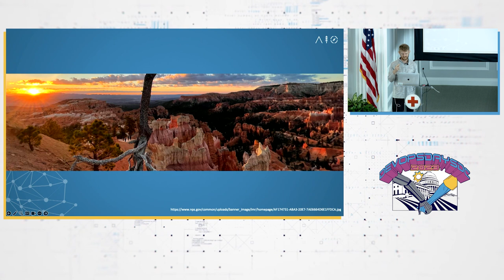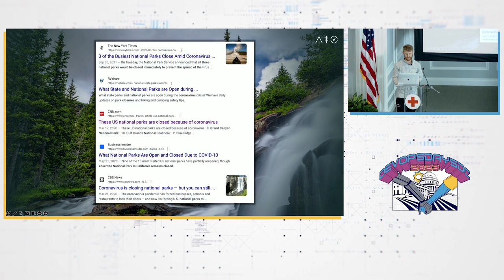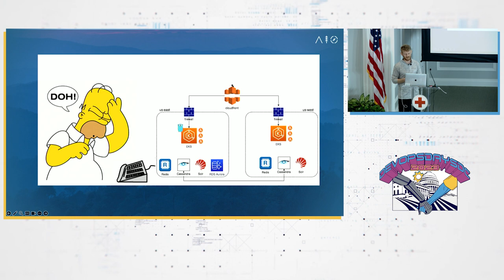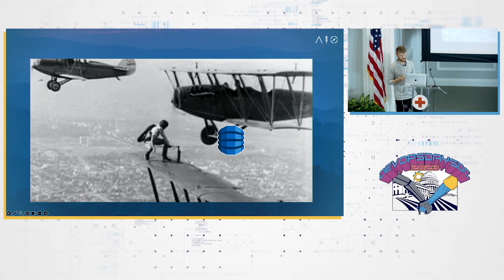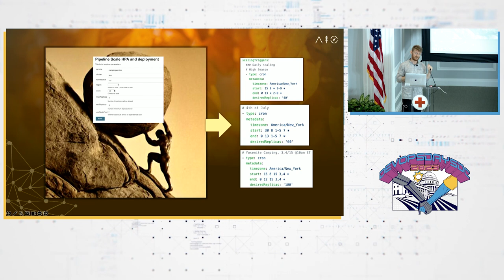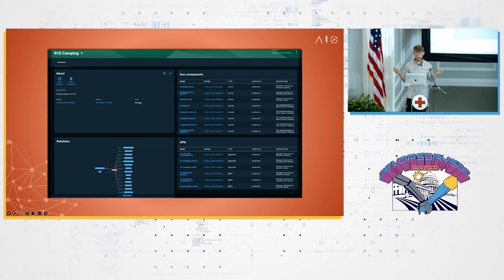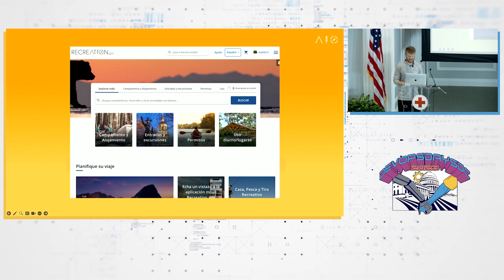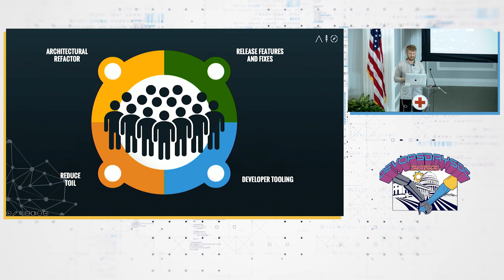Martin Folkoff - Everybody Wants To Go Outside!! How Recreation.gov is keeping pace with...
The surge in demand for outdoor recreational activities has been dramatic over the last few years. Much of that demand is sent directly to Recreation.gov in hopes of landing the perfect campground or other activity. Explore how the platform team went from manually prewarming the infrastructure a few days a year to configuring it almost daily. All while also enabling a continuous delivery model that has maintained a production deployment velocity of more than 1k promotions every year since go live. Enabling a consistent stream of new features to help over a dozen federal agencies provide an equitable, safe, and sustainable experience for everyone.